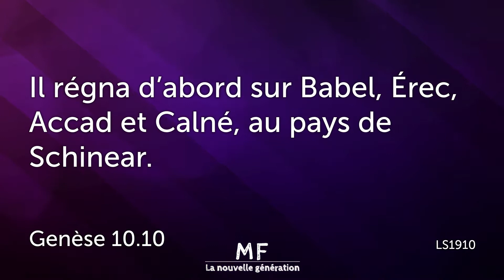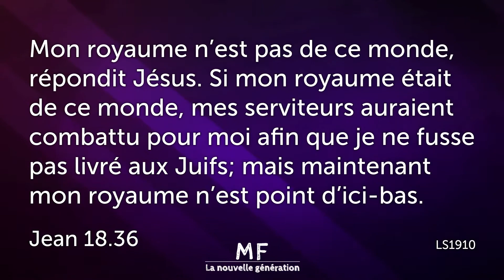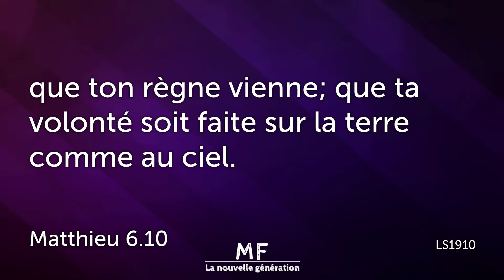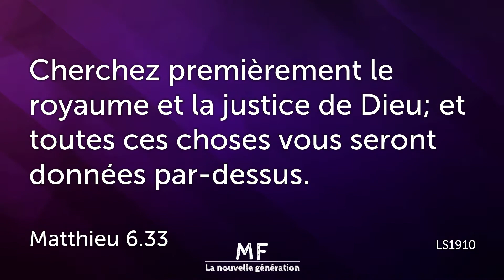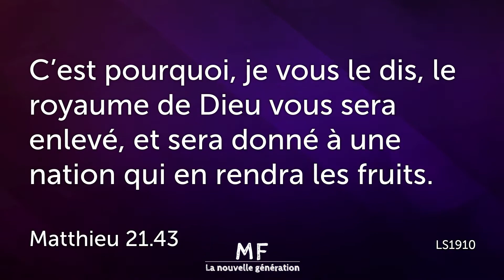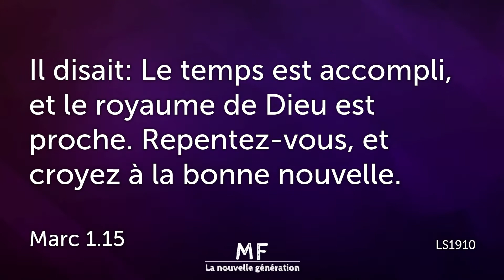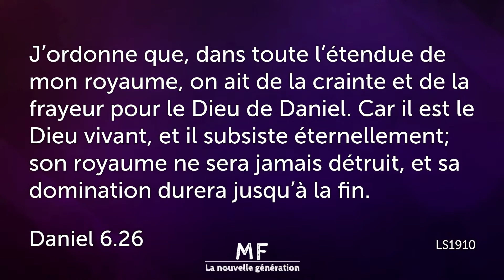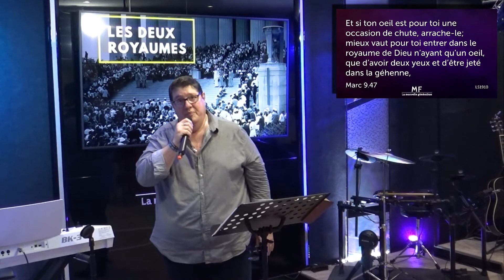LES DEUX ROYAUMES | Giuseppe Auteri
Prêche du 28/06/2020 - Pasteur Giuseppe Auteri

Nous t'invitons à écouter ce message qui changera ta vie.

Tu veux en savoir plus sur nous ?

Connecte-toi !

Rejoins-nous !
43 Boulevard Bizet
59650 Villeneuve d'ascq
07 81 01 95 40

Église Évangélique Miced - La Nouvelle Génération